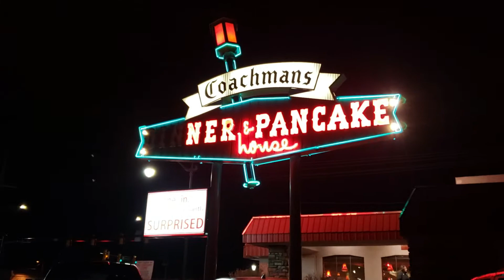Coachmans Dinner & Pancake House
Coachmans Dinner & Pancake House has a pretty cook vintage neon sign on State Street in Salt Lake City.